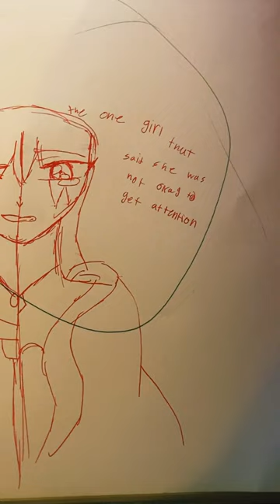drawing sad and happy